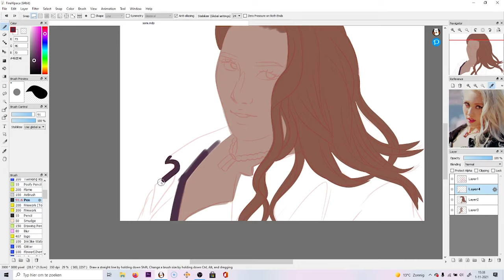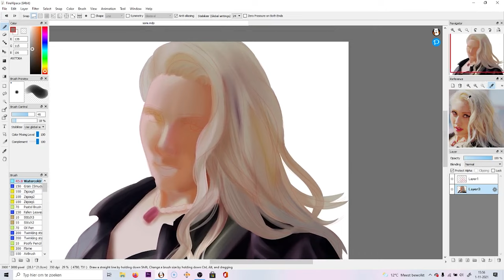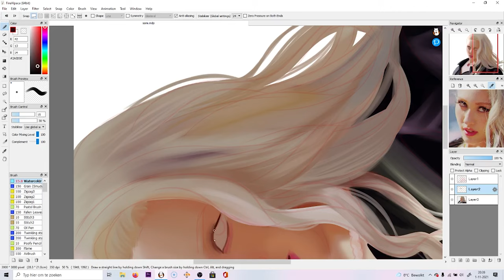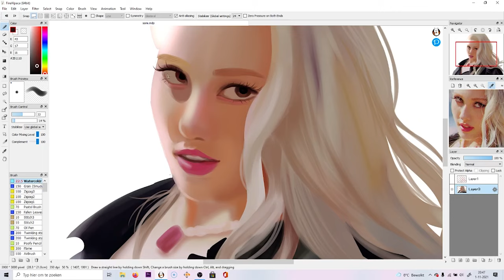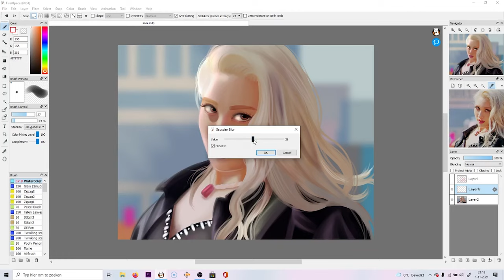Somi XOXO (Speedpaint)